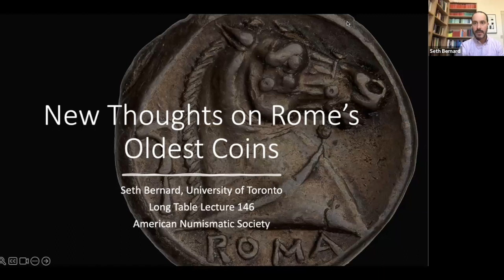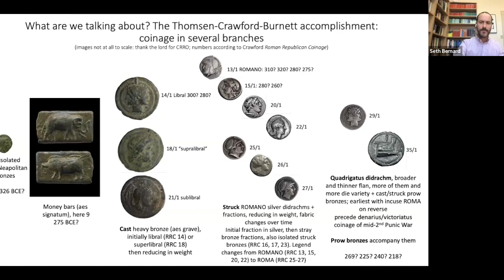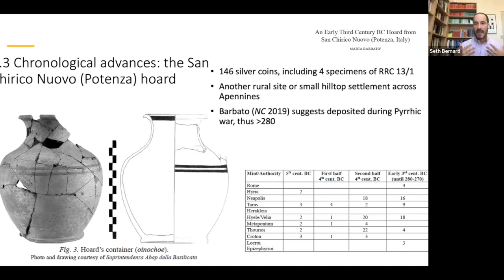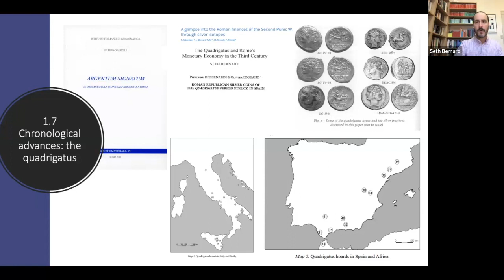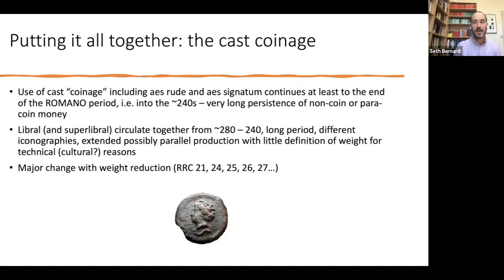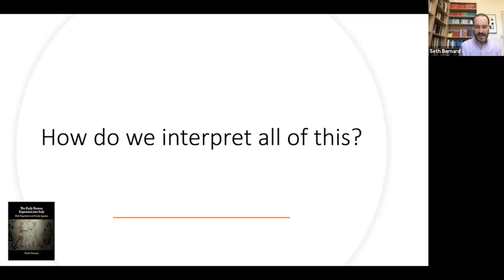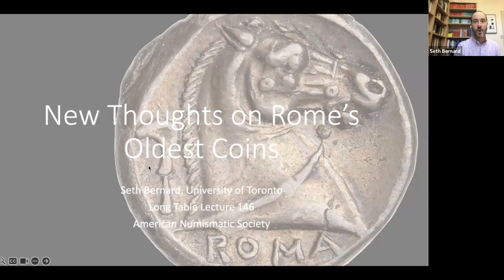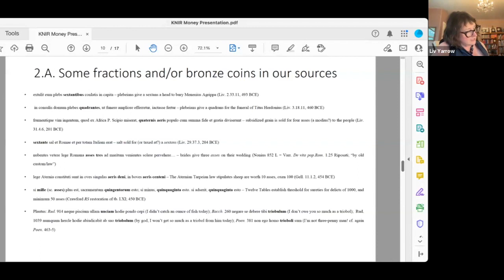Long Table 146. New Thoughts on Rome’s Oldest Coins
The last years have seen a number of key advances in the study of the earliest Roman coins. Seth Bernard, professor at the University of Toronto, will present this recent scholarship and provide an up-to-date picture of pre-denarius coinage (ca. 300–211 BCE). Several newly published hoards and archaeological finds help to refine the coinage’s chronological evolution, from the period of the Samnite wars to Rome’s first overseas expeditions against Carthage. Professor Bernard will focus on several important turning points in Rome’s coin production from their earliest didrachms and heavy cast bronze issues to the creation of an integrated, multi-metallic coinage system. The early Roman coinage not only reveals its own intrinsic qualities, but serves as a critical index for understanding the complex nature of “Middle Republican” society during Rome’s initial phases of imperial expansion.